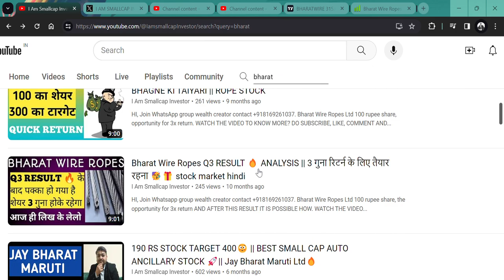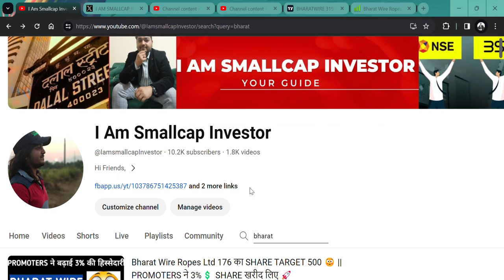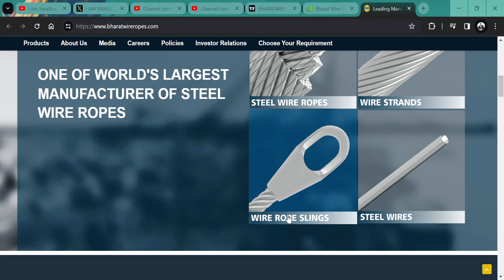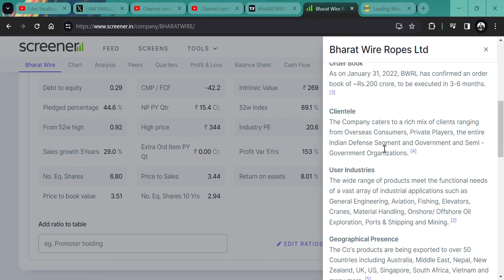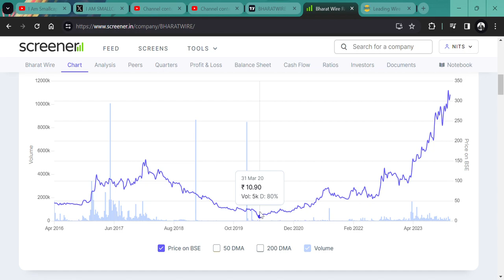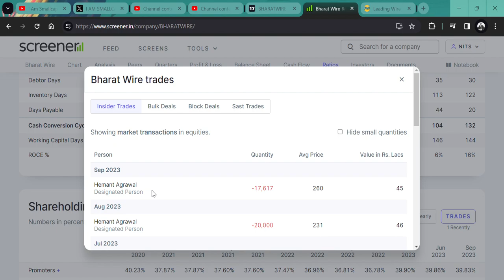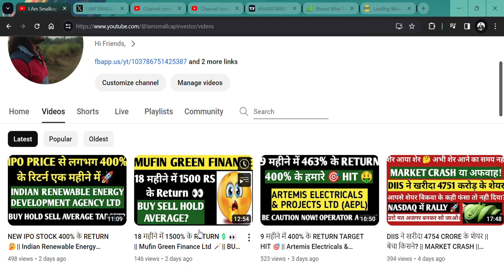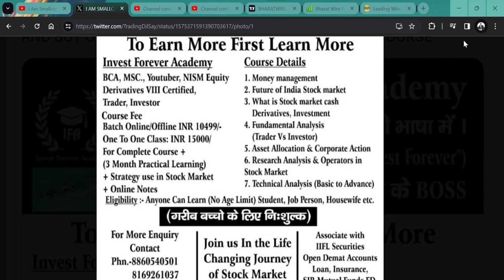Bharat Wire Ropes Ltd🚀 || 1 साल में 300% RETURN HIT💪💲 || आगे क्या?🔥 || BUY SELL HOLD AVERAGE🪄🇮🇳🎇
HI,

Bharat Wire Ropes SHARE CAN TOUCH 300 REPEE || WATCH THE VIDEO TO KNOW MORE?

Bharat Wire Ropes SHARE KHARIDE,